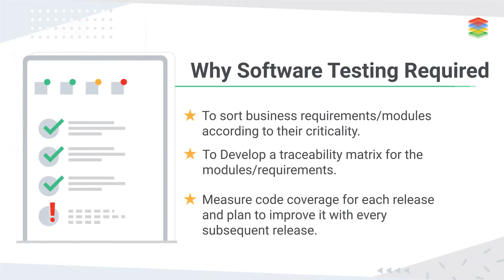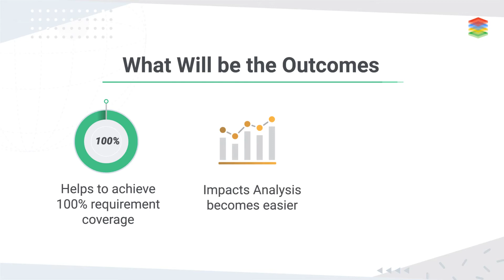Software Testing Best Practices and Solutions - XenonStack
The software Testing and Quality Assurance process of software development is as necessary as the actual code had written. These best QA practices will change the way you integrate testing into your development process. Watch the video, it includes the best practices to help you improve speed, scale, and coverage in the software testing process.